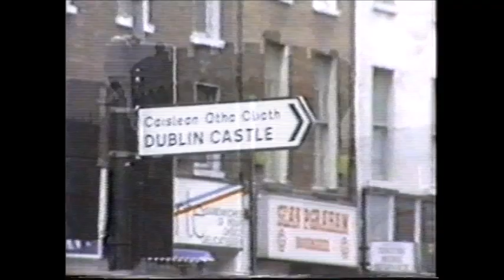Streets of Dublin 1988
Mini Movie Clip taken August 1988 by Gregory Whelan